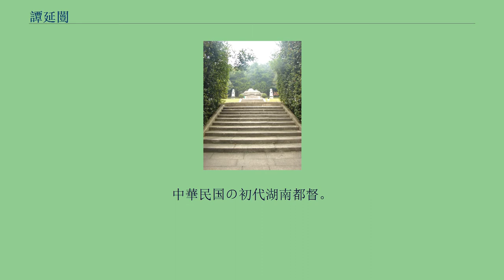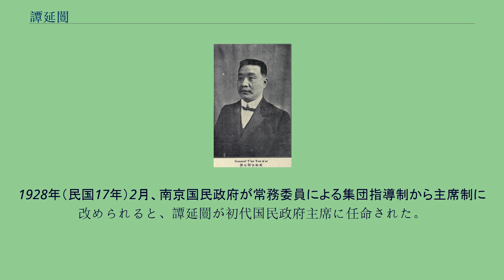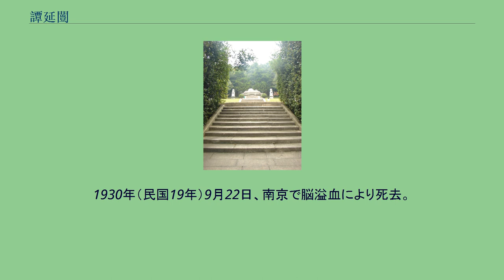譚延闓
譚延闓（たん えんがい）は清末民初の官僚・軍人。
湘軍（湖南軍）の創始者、指導者の1人。
中華民国の初代湖南都督。
また、中国国民党、国民政府の指導者の1人であり、国民政府主席も務めた。
旧名は宝璐。
字は祖庵、組庵、祖闓、祖安。
別号は慈畏、慈衛、無畏。
父は、清末の官僚である譚鍾麟。
1904年（光緒30年）3月の甲辰科会試で会元となり、同年4月、翰林院庶吉士として任用された。
しかし、同年7月には湖南へ引き返す。
1905年（光緒31年）に、湖南省最初の私立中学である明徳学堂の総理に就任した。
1909年（宣統元年）、湖南省咨議局選挙で譚延闓は当選した。
さらに議長にも当選し、湖南省の立憲派の指導者と目されるようになる。
翌1910年（宣統2年）から、譚は度々上京して、国会の早期開催を清朝中央に求める立憲派の活動に参加した。
1911年（宣統3年）10月10日、武昌起義が発生すると、同月にこれに呼応する新軍の起義が長沙で起きた。
それにより22日には湖南都督府が成立し、立憲派により譚延闓が都督の地位に推された。
しかし結局、都督、副都督の地位は、革命派の焦達峯、陳作新の手に落ちる。
一方の譚は、湖南都督府参議院院長という政務の枢密を握る地位に就き、さらに民政部長に就任して、民政の一切を総攬した。
その後30日に、立憲派の画策により、焦、陳の正副都督が殺害され、譚が後任の都督に就任している。
革命派からは譚延闓が再び清朝に寝返るのではと警戒された。
しかし実際には譚は革命路線を維持し、混乱する省内情勢の鎮定に努めた。
また、清朝の攻撃を受けて苦戦する湖北軍政府を支援し、全国に対しても共和制支持の打電を行っている。
さらに同年12月25日の孫文（孫中山）の帰国の際にも、真っ先に歓迎の打電を行った。
譚延闓別影 1912年（民国元年）7月、譚延闓は袁世凱から正式に湖南都督に任命された。
同年8月、中国同盟会が宋教仁により国民党に改組されると、譚もこれに加入し、湖南省支部長となった。
1913年（民国2年）、宋暗殺後に発生した二次革命（第二革命）では、7月17日に省独立を宣言して、革命派に与している。
しかし失敗に終わり、8月13日には独立を取り消した。
それでも結局、10月に都督を辞任し、上海に寓居した。
1915年（民国4年）12月に護国戦争（第三革命）が発生、翌年6月6日に袁世凱が死去する。
すると、それまで袁世凱派に与していた湖南都督湯薌銘に対する追放運動が湖南省で発生した。
同年7月、譚延闓とその支持部隊は、湯を追放し、8月には北京政府から譚が正式に湖南省長兼督軍に任命された。
北京政府における黎元洪と段祺瑞の争いにおいて、譚延闓は黎を支持していた。
しかし、1917年（民国6年）7月の張勲の復辟失敗を経て黎が失脚すると、譚も自らの地位が危うくなる。
そしてついに辞職に追い込まれ、またしても上海に逃れた。
その後、譚延闓は広西省の陸栄廷の支援を受け、さらに北京政府で段祺瑞と対立する呉佩孚とも連合し、湖南省復帰を狙う。
1920年（民国9年）6月、段祺瑞派の湖南督軍張敬堯を駆逐して、湖南省へ督軍兼省長として復帰した。
しかし、譚は湘軍総司令となった趙恒惕や程潜ら湘軍指揮官との間で対立が発生するようになる。
同年11月、譚は発生した兵変を鎮圧できず、辞職して湖南省から退出した。
1922年（民国11年）、譚延闓は広州の孫文を頼る。
翌年3月に大元帥府内務部長に、同年5月には建設部長兼大本営秘書長に任命された。
7月には、孫文から湖南省省長兼湘軍総司令に任命され、趙恒惕と激しく戦う（譚趙之戦）。
しかし、呉佩孚の支援を受けた趙を降せず、同年11月までに、譚は孫文の指示により広東省へ向かった。
1924年（民国13年）1月に、中国国民党が第1回全国代表大会を広州で開催すると、譚延闓は中央執行委員会委員に選出された。
10月、建国軍北伐総司令に任命され、江西省経由で北伐を開始したが、北京政府側の方本仁軍に敗北する。
これにより、譚の軍は大幅に縮小・再編を余儀なくされた。
1925年（民国14年）3月12日に孫文が死去しても、譚延闓はそのまま国民党を支持している。
同年6月、楊希閔・劉震寰の反乱鎮圧に貢献するなど、様々な軍事活動に参加した。
蔣介石が次第に権力を掌握するようになると、譚は張静...